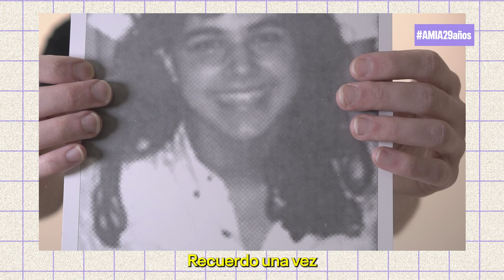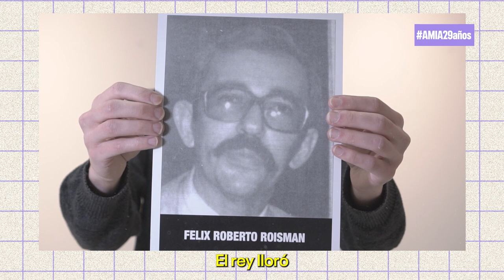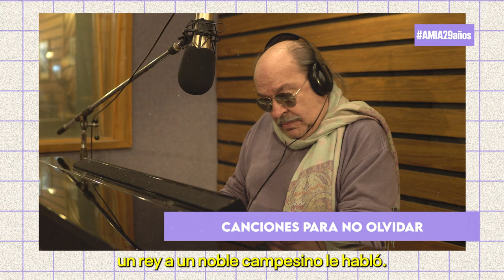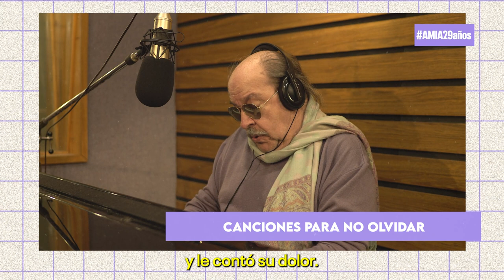Lito Nebbia recuerda a Viviana Casabe y Felix Roisman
CANCIONES PARA NO OLVIDAR

Hoy Lito Nebbia recuerda a Viviana Casabe y Felix Roisman, víctimas fatales del atentado a la AMIA, con música.
Elegimos evocarlos con esta melodía y seguir firmes en nuestro reclamo de justicia.

Ante una JUSTICIA AUSENTE, DIGAMOS PRESENTE.
                                                                                                                                                                                                                                                                                                                                                                      Canción: El rey lloró // Autor: Litto Nebbia